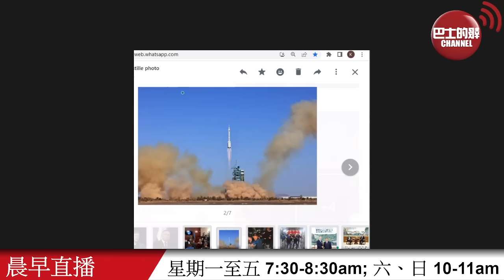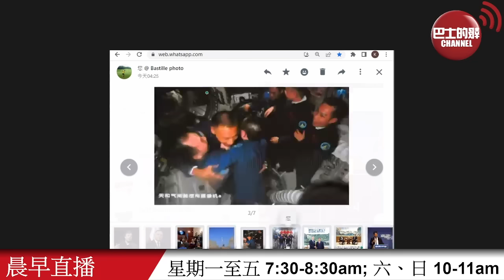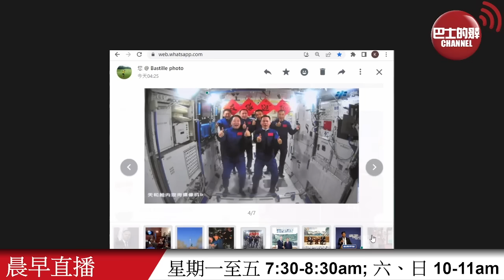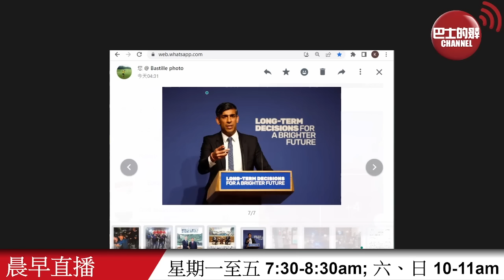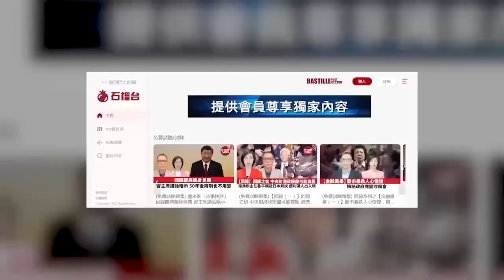【晨早直播】全球AI安全峰會將在英國舉行，首相辛偉誠：「我們一定要請中國」。 神舟十七號3名航天員順利進駐中國空間站。2023年10月27日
10月26日【晨早直播】主持:  尚風、Antony